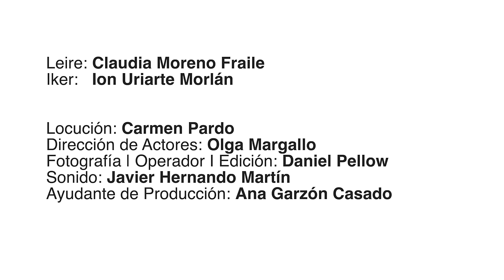No es Normal | DIA INTERNACIONAL CONTRA LA VIOLENCIA DE GENERO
Cortometraje del DIA INTERNACIONAL CONTRA LA VIOLENCIA DE GENERO el 25 de Noviembre donde se aborda el problema de la violenciadegenero por convivencia. Gracias a la Ertzaintza y al equipo técnico y artístico por su generosidad y profesionalidad.

Escrito y dirigido por Antonio Muñoz De Mesa
Productor Ejecutivo: Jon Lujua Altuna
Producción: Jordi Monedero

Somos manodeSanto. Somos una Productora de Entretenimiento. Nuestra obsesión es contar buenas historias.

Hacemos Series, Cine, Televisión y Espectáculos. Creamos nuestras producciones desde el desarrollo de la idea y el guión pasando por el diseño de producción hasta su distribución transmedia online y offline. Afrontamos cada proyecto desde un proceso técnico: Storytelling + Grabación +Edición + Diseño + SEO + Branding + SEM + Programación Web + Estrategia en Plataformas Digitales como YouTube o Instagram.

Nuestra sede se encuentra en Bilbao, aunque disponemos de una oficina permanente en Madrid.